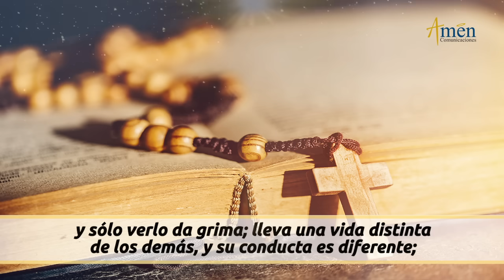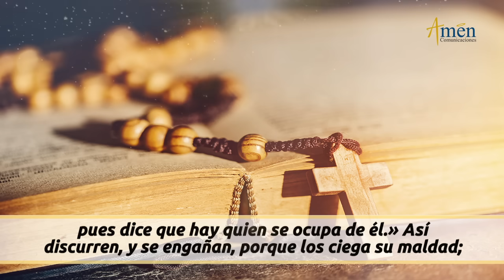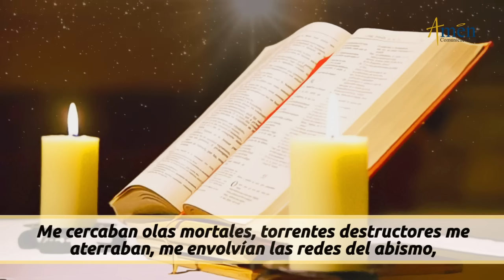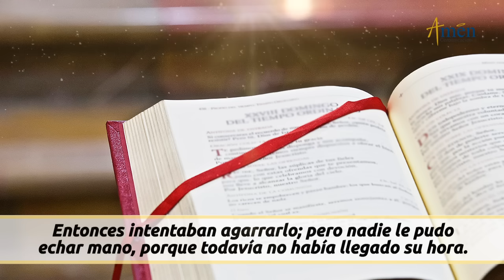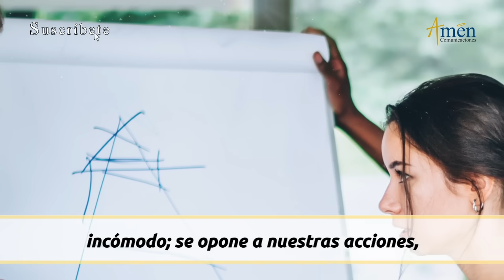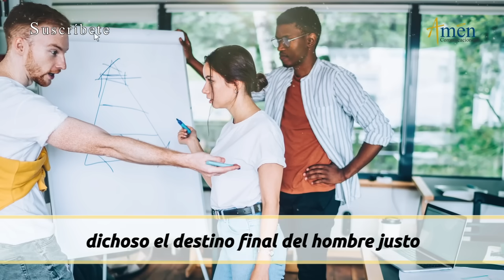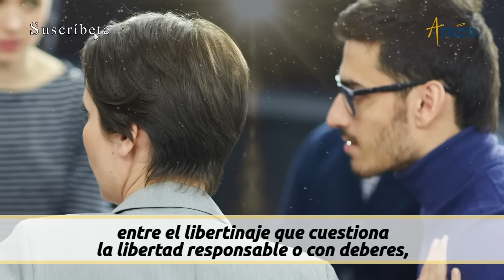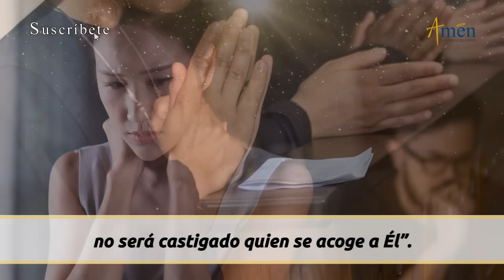Evangelio De Hoy Viernes 15 Marzo 2024 l Padre Carlos Yepes l Biblia l Juan 7,1-2.10.25-30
👉 El creyente es perseguido

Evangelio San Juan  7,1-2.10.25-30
Salmo: 33,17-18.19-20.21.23:  El Señor está cerca de los atribulados.

En aquel tiempo, recorría Jesús la Galilea, pues no quería andar por Judea porque los judíos trataban de matarlo. Se acercaba la fiesta judía de las tiendas. Después que sus parientes se marcharon a la fiesta, entonces subió él también, no abiertamente, sino a escondidas. Entonces algunos que eran de Jerusalén dijeron:

- «¿No es éste el que intentan matar? Pues mirad cómo habla abiertamente, y no le dicen nada. ¿Será que los jefes se han convencido de que éste es el Mesías? Pero éste sabemos de dónde viene, mientras que el Mesías, cuando llegue, nadie sabrá de dónde viene.»...

REFLEXIÓN DEL EVANGELIO DE HOY:

Tres mensajes Padre Carlos Yepes del Evangelio del día de hoy:

1). Pero esa realidad no te puede acobardar
2). No te puede quitar la fuerza en el anuncio del Evangelio
3). Por el contrario, tiene que llevarte a una mayor confianza en el Señor.

Propósito: Pide a Dios la fuerza y la valentía para anunciarlo siempre.